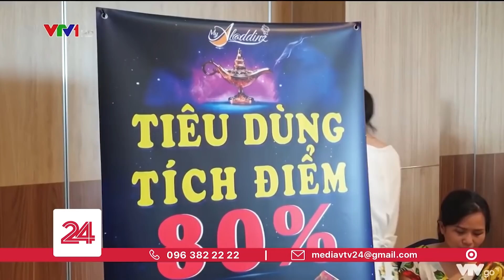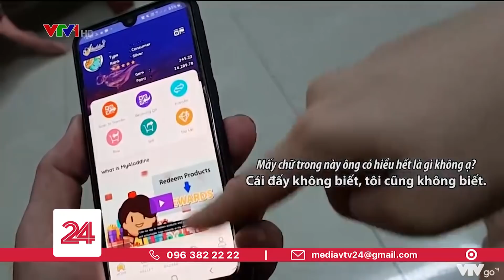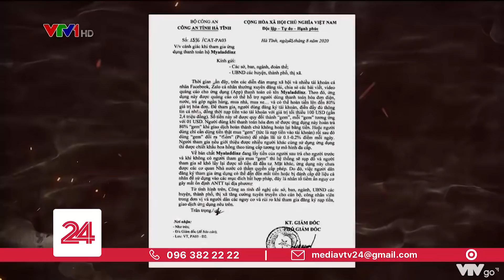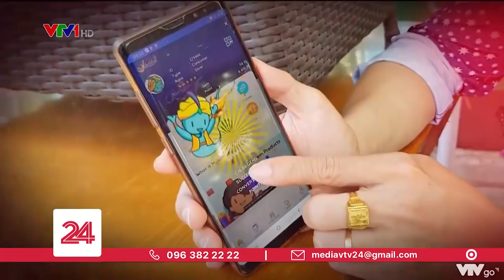Hiểm họa đằng sau ứng dụng mua sắm hoàn tiền MyAladdinz | VTV24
Liệu ước mơ làm giàu có thể thực hiện được sau vài thao tác "vuốt đèn thần"?